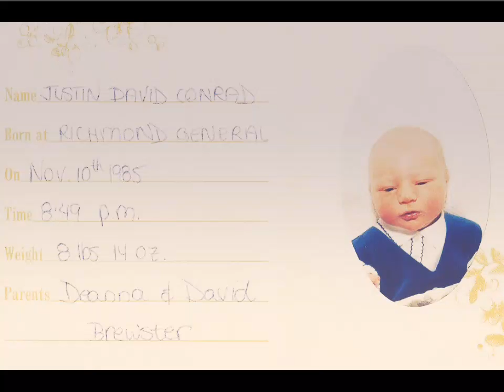IN MEMORY OF JUSTIN BREWSTER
His life was short. I will miss him with all my heart. I dedicate this video to you bro.